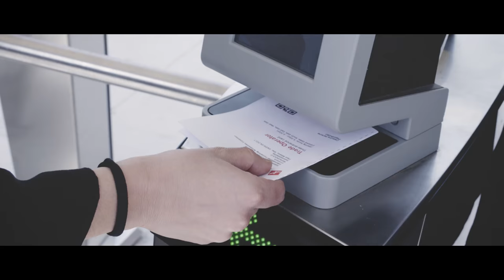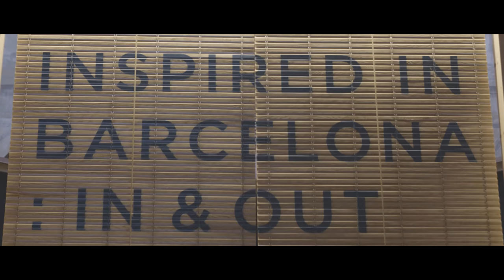My Milano Design Week Experience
Emma is an interior designer based in London who makes a yearly pilgrimage to Milan for the Salone del Mobile and of course the Euroluce, looking for inspiration and trends in the design world.

The Vibia stand is on Emma’s itinerary and there she meets designers like Stefan Diez and has a look at the new sculptural and innovative lighting products launched there this year.

Come with us and follow Emma’s trip to see how she got on in Milan!